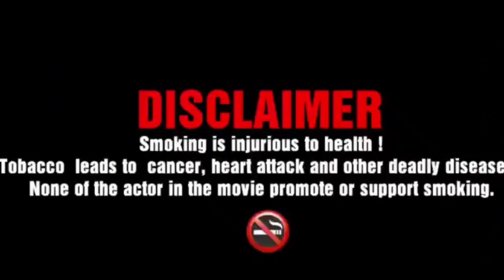Gadar Ek Prem Katha Full Movie Facts | Sunny D | Ameesha Patel | Amrish puri | Full Facts & Review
Wel Come To Friends In This YouTube channel 🙏🙏🙏🙏🙏🙏🙏🙏🙏🙏🙏🙏
Mk Movie Facts  Entertainment
Thanks Friends For Watching The Video
Hello friends  Sowagat Hai Hamare  YouTube channel pe MK movie facts par